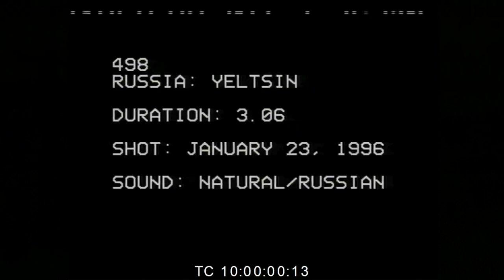Anthem of Russia 1st Session Federation Council (Yeltsin Arrives) 23 January 1996 ~ Гимн России HD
0:00 Boris Yeltsin Arrives

0:30 Boris Yeltsin Speaks With the Demonstrators

0:47 Boris Yeltsin Arrives to the Congress

1:00 The Russian Anthem (Patriotic Song)

1:21 Address to Federation Council by Boris Yeltsin

1:30 Moment of Silence [To the Lost in Chechnya]